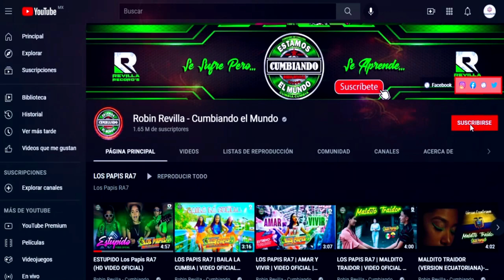SUEÑO DE AMOR *** IVAN SANTAMARIA****CUMBIA SONIDERA